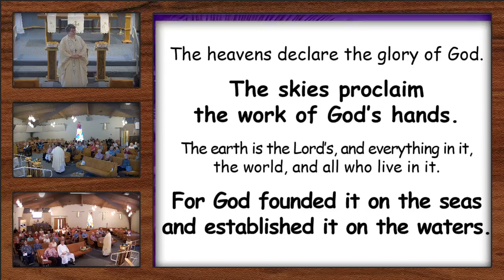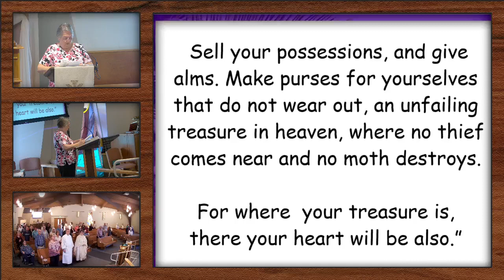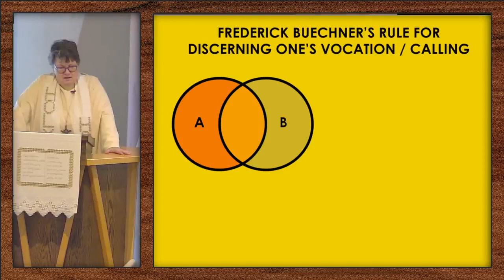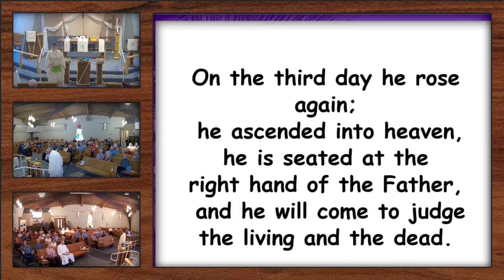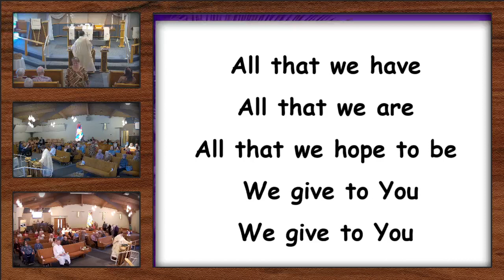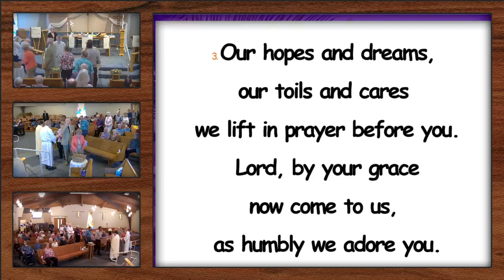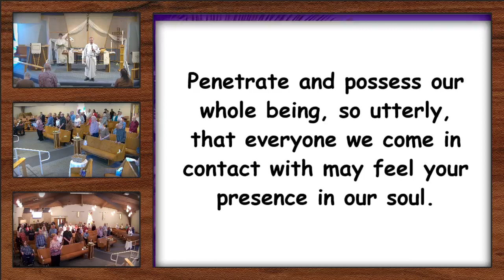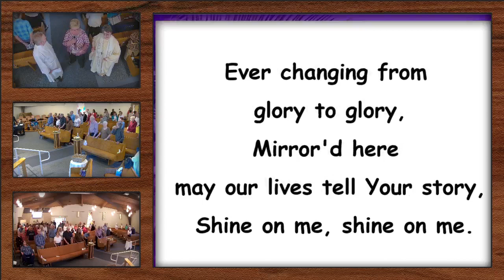Worship Service 4-23-2023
Commitment Sunday
Advent Lutheran Church, Citrus Heights
Readings: 1 Chronicles 29:10-18 and Luke 12:22-34
:iturgy: Marty Haugen, Now the Feast and Celebration